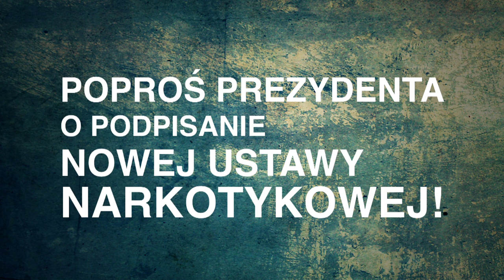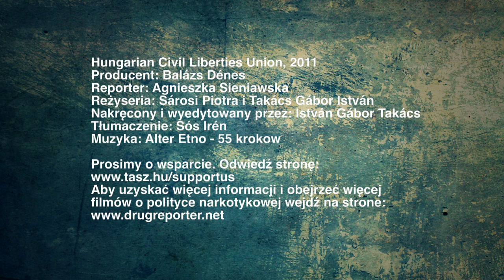Mateusz Klinowski - NADSZEDŁ CZAS REFORMY POLITYKI NARKOTYKOWEJ W POLSCE!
Nowa ustawa narkotykowa została uchwalona przez Senat. Teraz wszystko zależy od Prezydenta! Poproś Go o podpisanie ustawy wysyłając do Niego maila! Więcej na stronie